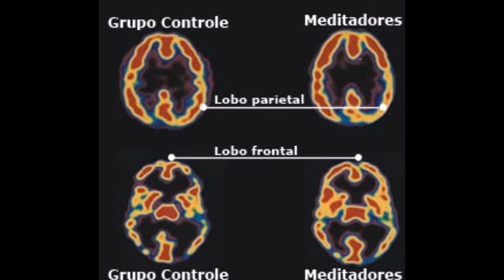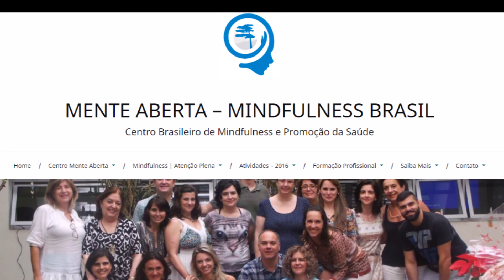Meditação funciona?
Meditação, Mindfulness e etc.